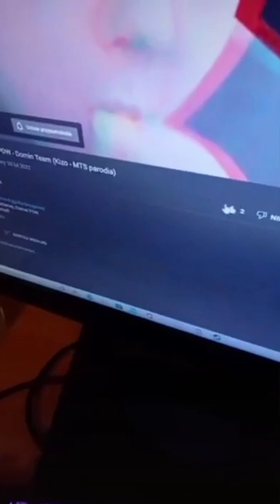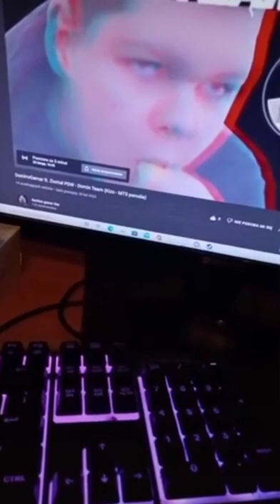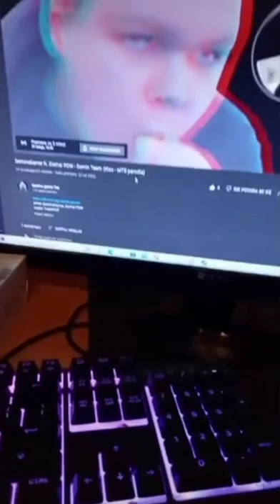DOMINO GAMER JE GROSZEK | FULL WERSJA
Wszystkie filmy nie mają na celu nikogo obrazić i powstały tylko poto aby umilić czas oglądającemu. Nie mam nic do osób które pojawiają się w moich materiałach

Fragmenty utworów należą do ich prawnych właścicieli i zostały wykorzystane na mocy prawa cytatu (art.29 ust. 1 ustawa o prawie autorskim i prawach pokrewnych).